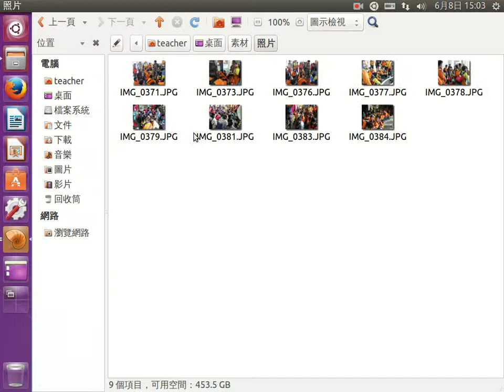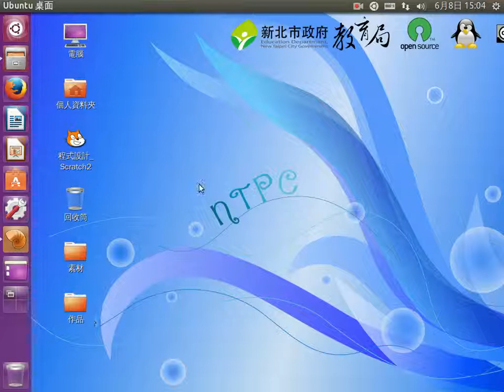投影片秀_imagination基本操作